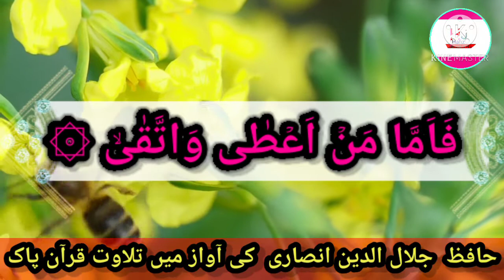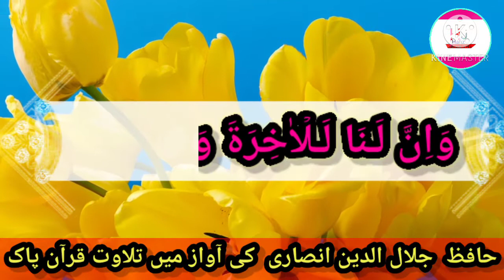Telawate Quran Pak Hafiz Jalaluddin Ansari ki Aawaz mein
Hafiz Jalaluddin Ansari 786 ISLAMIC DINI QERAT VIDEOS Hafiz Jalaluddin Ansari ki awaz mein telawate quarn majeed telawate quarn video MP3 ISLAMIC DINI QERAT VIDEOS Hafiz Jalaluddin Ansari ki awaz mein beautiful voice tilawat e quran pak best quran telawat